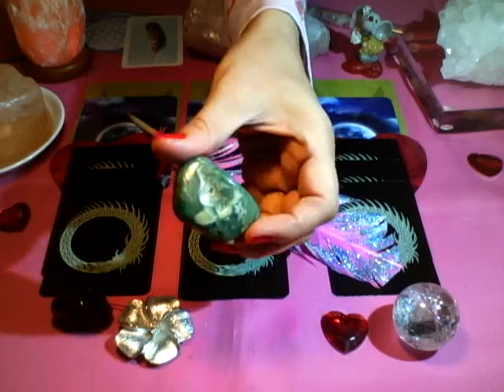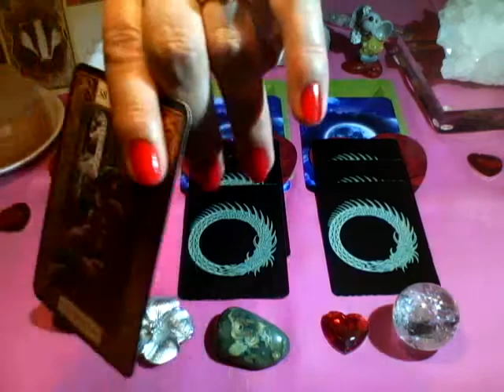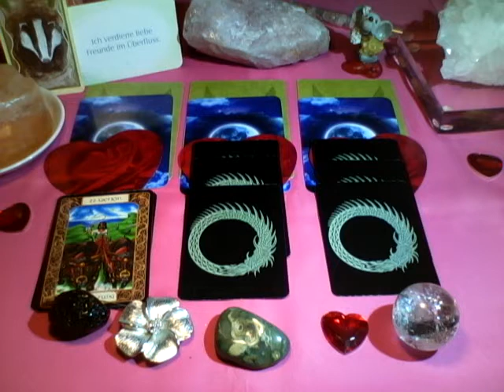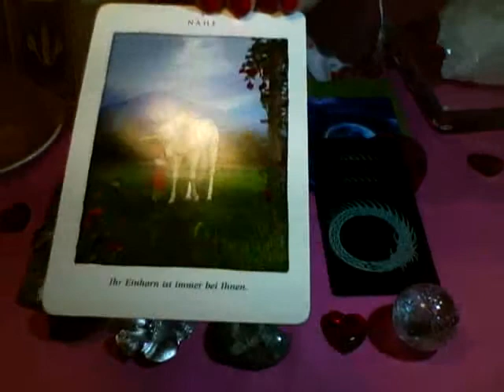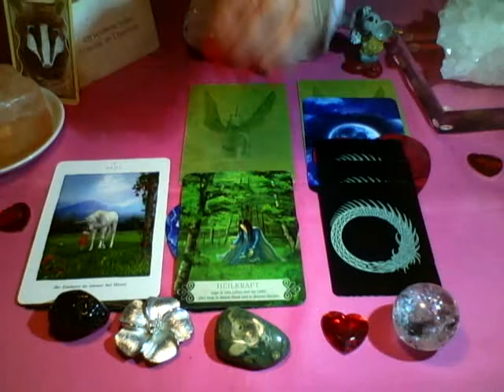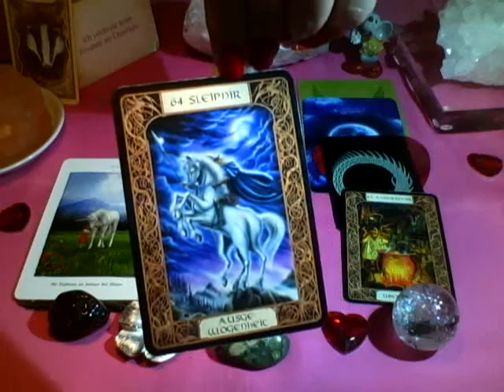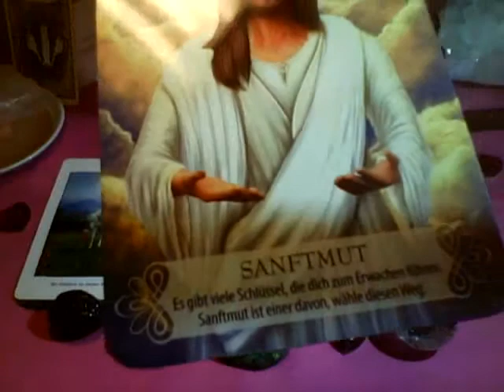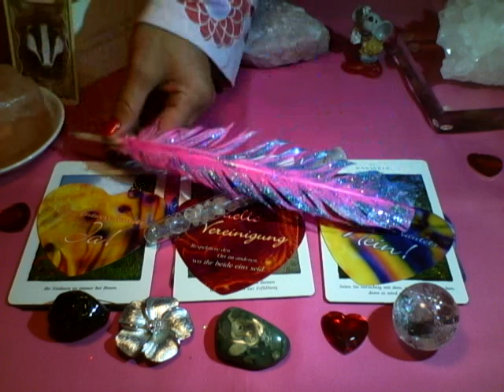Männer Wochenorakel vom 30.05-05.06.2016